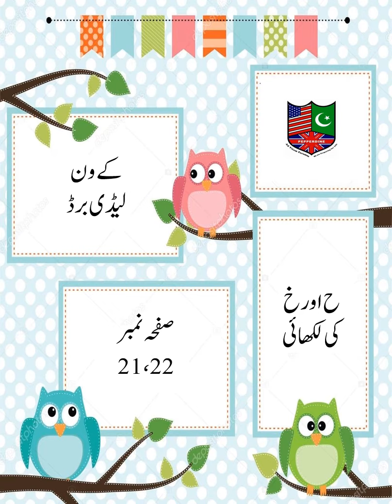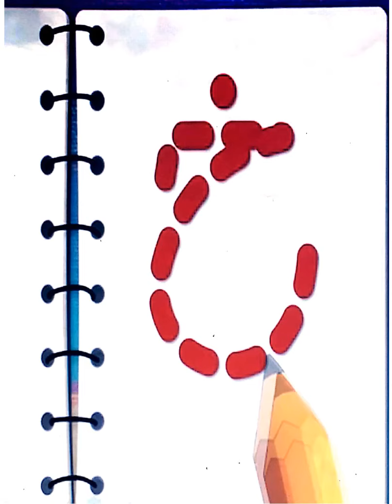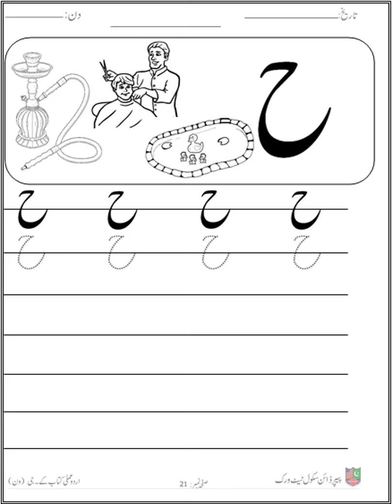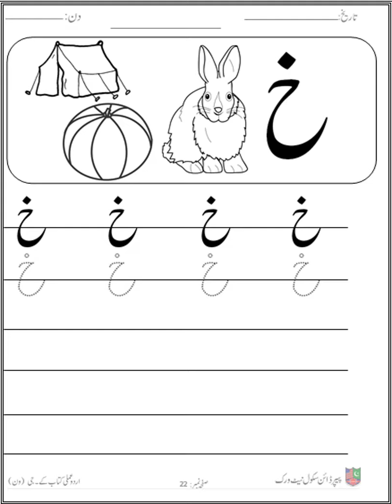Urdu kindergarten 1 9th December,20